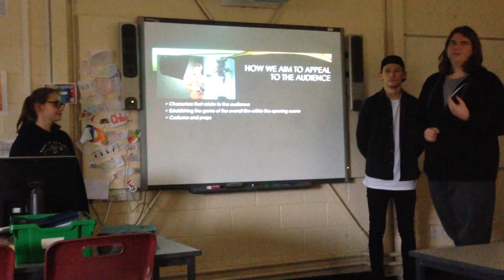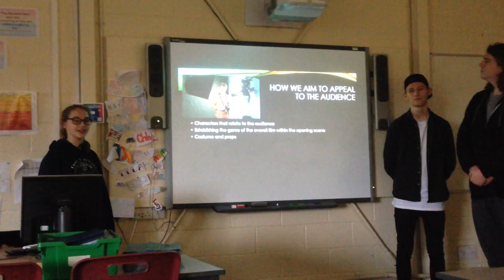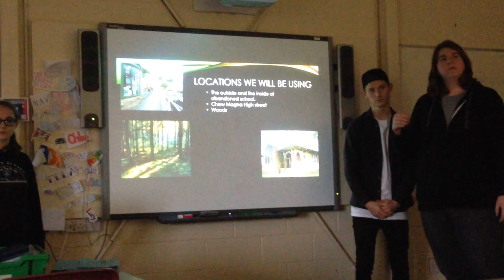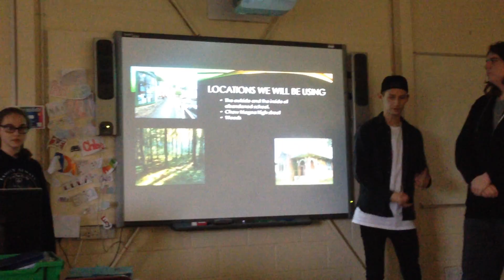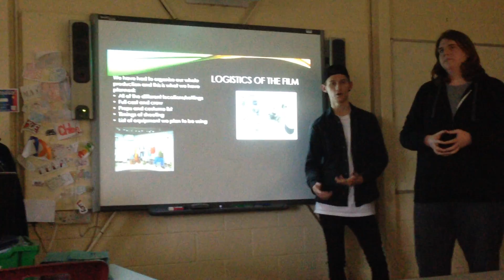Green Emerald Pitch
This is our pitch for our thriller main task, it contains our ideas, including, location, costume, props, etc. Presented by, Tegan Free, Billy Rosenthal and George Selway.